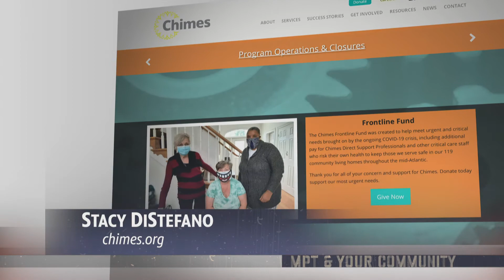MPT & Your Community: Chimes International, Ltd. with Stacy DiStefano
Helping people with disabilities to live empowered and enriched lives.